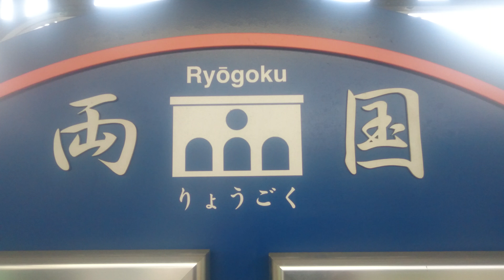仕事で疲れた妻のHiromiショ―ンに送る💕💕両国駅1番線発車メロディ🎵No.2❤です💑💕😳💕